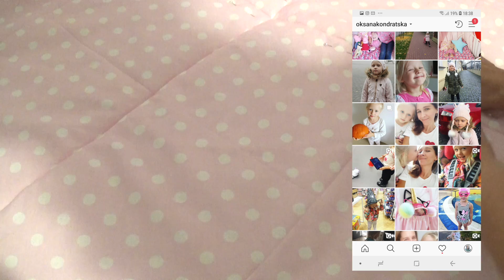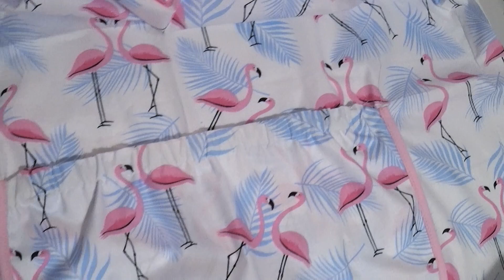КАК СШИТЬ КОНВЕРТ - ТРАНСФОРМЕР ДЛЯ НОВОРОЖДЕННОГО / КОНВЕРТ НА ВЫПИСКУ СВОИМИ РУКАМИ /МАСТЕР КЛАСС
Как сшить  конверт - трансформер для новорожденного своими руками👐
Конверт - трансформер, это одеяло которое складывается с помощью молнии в конверт , его можно использовать для прогулок на улицу, при выписке, можно сложить в подушку а так же использовать как чехол на ножки!

Для того, что бы сшить конверт мне понадобилось:
✔2 метра ткани
✔1 метр утеплителя
✔1метр косой бейки
✔40см., резинка
✔55см., молния
✔20см., молния

Сначала я вырезаю три детали из ткани и утеплителя, размером 83×83см так, как конверт в готовом виде в разложенном как одеяло  будет составлять 80×80см. Размар в сложенном виде 40/80см. Я уже вырезала три детали и теперь буду простегивать одну часть утеплителя с тканью, прошивать буду ромбами. Для этого мне необходимо нарисовать ромбы на ткани или загладить линии утюгом . Я заглаживаю линии утюгом, затем скалываю по краю это ткань с ромбами и утеплитель, скалываю по краю и вдоль линий по которым буду сшивать утеплитель с тканью. И сшиваю на швейной машине по всем заслуженным полосам и по краю, отступая от края 0,7 см. Одна часть конверта у меня готова. Теперь на второй части пришиваю замок 20см, в верху на капюшон и пришиваю второй разьемный замок 55см. по бокам ткани  отступая от нижнего края 1,5см. Теперь вырезаю карман размером 30×42см, 2детали из ткани ( как на рисунке), сливаю эти детали вверху  и  делаю кулиску для резинки в верху кармана, затем вставляю резинку в кулиску, можно широкую резинку или узкую. Пришиваю резинку по краям. Затем по краям кармана, вдоль, пришиваю  косую бейку.  Теперь пришиваю карман к ткани, найдя середину ткани и кармана и совместив их, карман необходимо пришить внизу по середине.  Две части конверта у меня готовы,  теперь  сшиваю две части конверта оставляя отверстие 10-15см, не зашитым  и выворачиваю конверт на лицевую сторону. Обрезаю лишний утеплитель и уголки.  Зашиваю отверстие на машине и обстрачиваю одеяло по краю на ширину лапки. Вот и все конверт готов❤